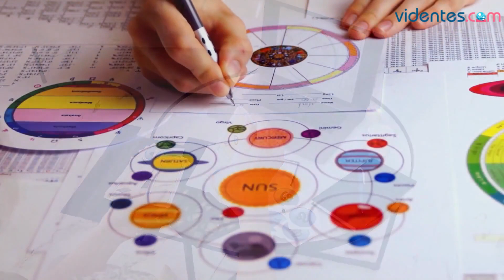HORÓSCOPO DIARIO 🎁✨💖 LEO ♌️ MARTES, 25 DE JUNIO DE 2024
Horóscopo de Leo para hoy, martes 25 de Junio de 2024. El horóscopo para hoy: descubre tu futuro gracias a mi horóscopo diario para ti.